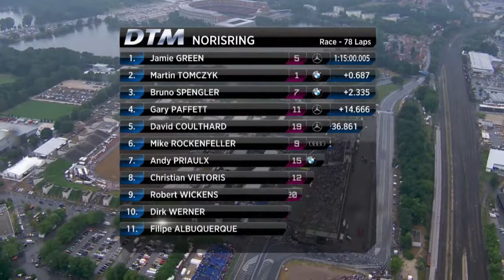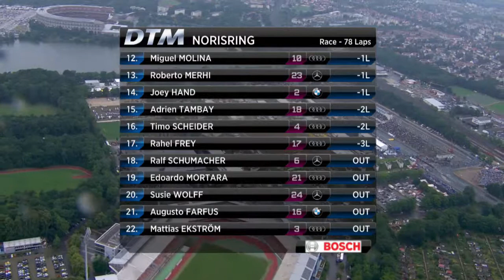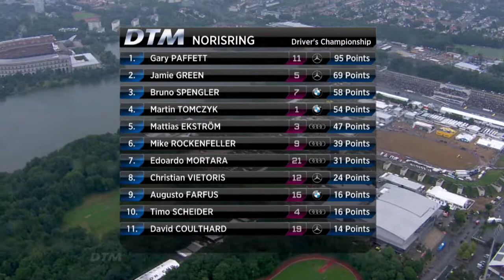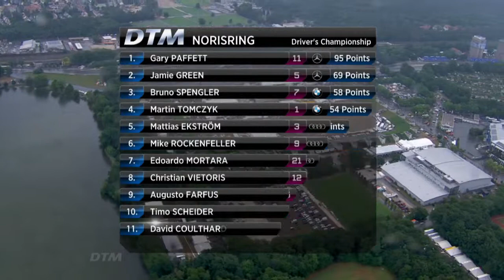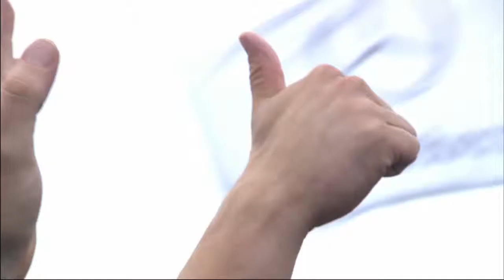DTM Analyse Norisring